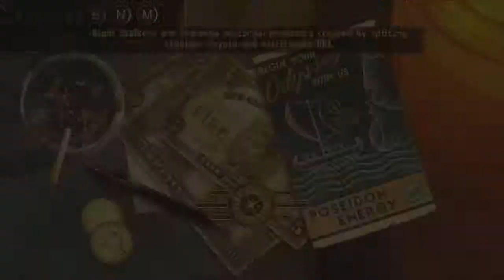Fallout New Vegas Playthrough Part 101 (HD)